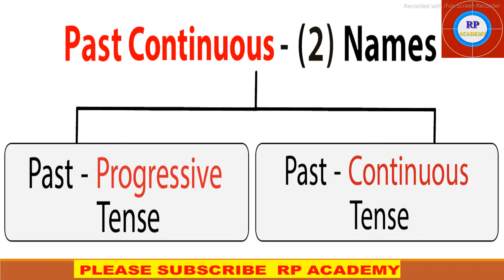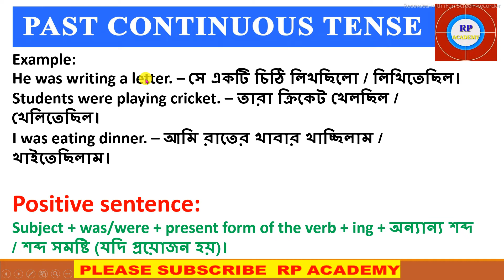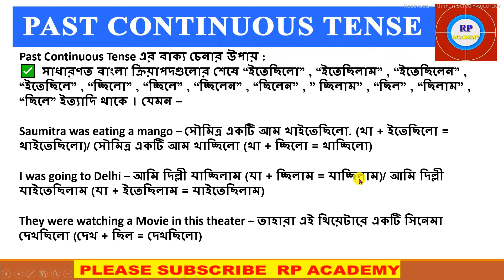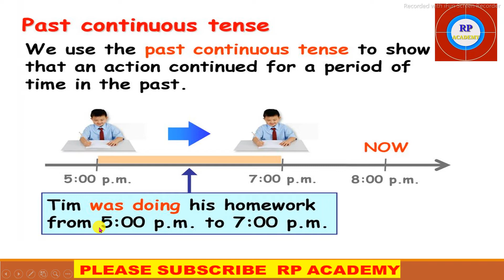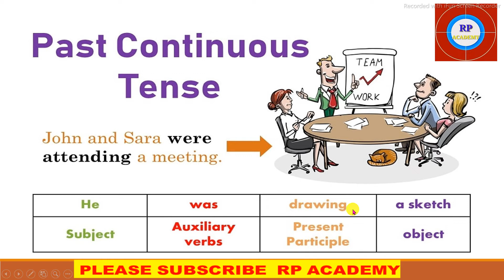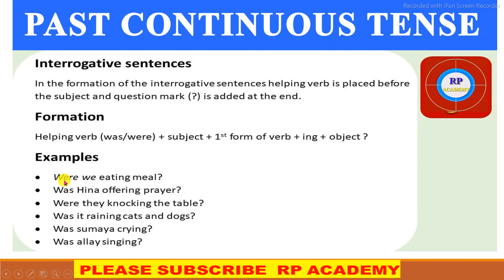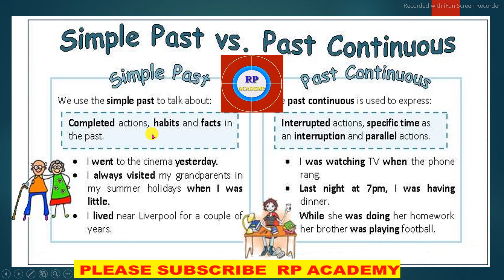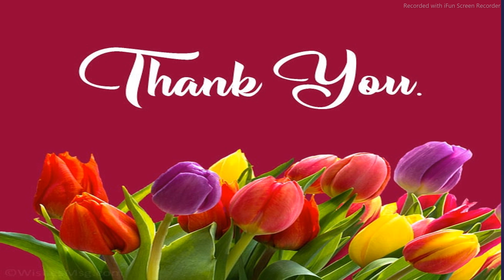PAST CONTINUOUS TENSE | LEARN TENSES IN BENGALI | বাংলায় সহজে PAST CONTINUOUS TENSE শিখুন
LEARN TENSES IN BENGALI বাংলায় সহজে PAST CONTINUOUS TENSE শিখুন  ,আজ সপ্তম পর্ব।
TENSE (টেন্স ) সিরিজে আমাদের মোট 13 টি ভিডিও রয়েছে। This part 7 of 13
LEARN TENSES IN BENGALI
বাংলায়  TENSE শেখার সহজ উপায়
মাত্র ১ দিনে ১২ প্রকার টেন্স শিখে নাও

  ৫ম  পর্ব (Present Perfect Continuous tense)
7th part PAST CONTINUOUS TENSE 👆🏻👆🏻

11th Part, FUTURE CONTINUOUS TENSE 👆🏻👆🏻

13TH part, Future Perfect CONTINUOUS Tense 👆🏻👆🏻

Hello !! বন্ধুরা, I hope you are fit and fine and you are practicing  English Lessons every day.
 এই ভিডিওগুলো দেখে তোমরা যদি practice করো তাহলে English এ অবশ্যই improvement করতে পারবে। In this video, I have given several examples from our day to day life of practical conversation in different kinds of situations. You will see that a lot of conversations are similar to your life, but if you really want to improve your English skills then after watching the video you must  try to make at least five sentences from your practical life conversation without getting worried about English grammar. If you try this you will see a significant improvement is happening in your English skill.
Learn Tense in English grammar in Bangla.
Tense নিয়ে আর tension নয় |
 খুব সহজে Tense শিখে নিন।
 Today in this video I will show you the uses of Present Indefinite tense . ইংরাজি শিখতে গেলে tense জানা খুবই জরুরী। Tense কে অনেকেই ভয় পায়, কারন তারা ভাবে Tense খুবই কঠিন জিনিস। Tense কে ভয় পাওয়ার কোন কারন নেই, খুব সহজেই Tense শেখা যায়। ইংরাজিতে কথা বলতে গেলে Tense আপনাকে শিখতেই হবে আর Tense জানলে খুব সহজেই আপনি ইংরাজিতে কথা বলতে পারবেন। তাই Tense নিয়ে আর tension নয়। খুব সহজে  Tense শিখে নিন।

1
2:- Past_Tenses and
3:- Future_Tenses.

What is a Tense?
Tense কাকে বলে?
Tense মানে সময় বা কাল। কোনো Verb এর কাজ যে সময়ে সম্পন্ন হয়, সেই সময়কেই ইংরেজিতে Tense বলে। সময় বা কালকে আমরা তিন ভাগে ভাগ করে থাকি- বর্তমান অতীত ভবিষ্যত। একটি উদাহারন দিলে আরও সহজ হয়ে যাবে।
Today- আজ
Yesterday- কাল
Tomorrow- আগামীকাল
Tense এর প্রকারভেদঃ ইংরাজি গ্রামার অনুযায়ী Tense কে তিন ভাগ করা হয় – Present Tense – বর্তমান কাল Past Tense – অতীত কাল Future Tense - ভবিষ্যৎ কাল প্রতি Tense কে আবার চার ভাগে ভাগ করা হয়।
Indefinite Tense
Continuous Tense
Perfect Tense

Tenses are a set of forms of verbs that indicate the time. Tenses include three forms of verbs that are present, past and the future respectively. The Present tense is used to indicate the action going on in the present. The Past tense expresses the action which happened in the past. The Future tense is used to express action that will happen in the future.
Example:–
1. I eat rice. (present) আমি ভাত খাই ৷ (বর্তমান)
2. I ate rice. (past) আমি ভাত খেয়েছিলাম৷ (অতীত)
3. I will eat rice. (future) আমি ভাত খাবো৷ (ভবিষ্যত)
এখানে উপরের বাক্য গুলোতে যথাক্রমে বর্তমান, অতীত ও ভবিষ্যৎ কাজের কথা নির্দেশ করে।

There are 12 basic English tenses:
1) Simple Present Tense
2) Present Continuous Tense
3) Present Perfect Tense
4) Present Perfect Continuous Tense
5) Simple Past Tense
6) Past Continuous Tense
7) Past Perfect Tense
8) Past Perfect Continuous Tense
9) Simple Future Tense
10) Future Continuous Tense
11) Future Perfect Tense
12) Future Perfect Continuous Tense

Tenses in English grammar with examples and rules .
All tenses in English grammar.
All tenses in English formula.
All tense formula in English .
Tense in English formula
OUR OTHER POPULAR VIDEOS আমাদের অন্যান্য জনপ্রিয় ভিডিও গুলোর লিংক নিচে দেয়া হল প্রয়োজনে দেখতে পারেন👇👇
SYLLABLE সিলেবল কাকে বলে? কত প্রকার কি কি? WEE WILLIE WINKIE
এতোয়া মুন্ডার কাহিনী । মহাশ্বেতা দেবী।